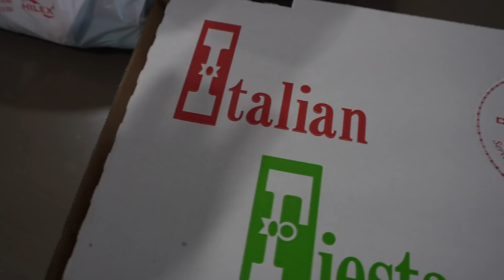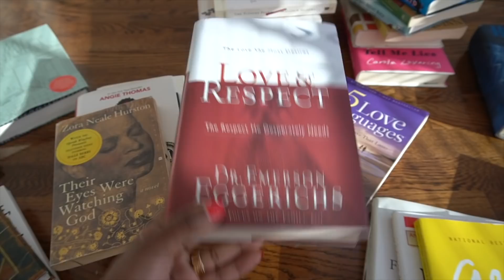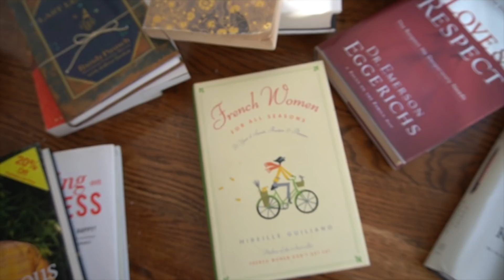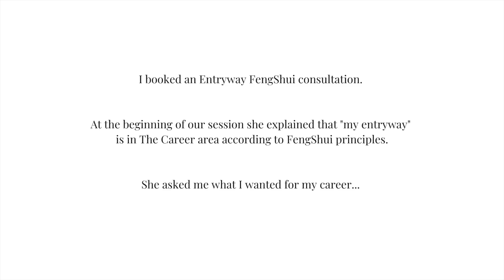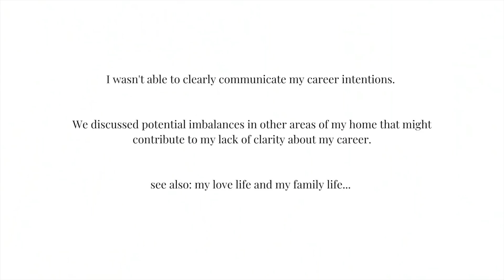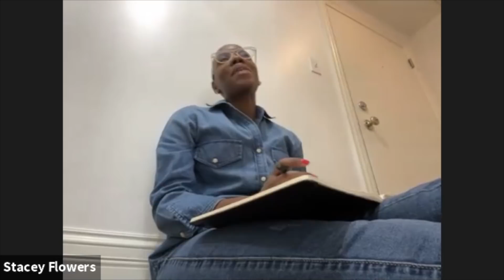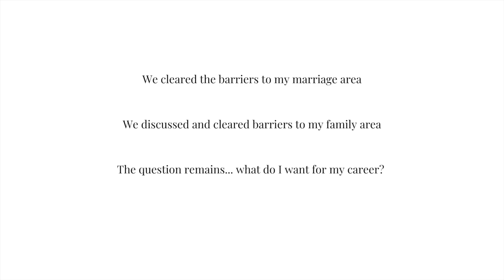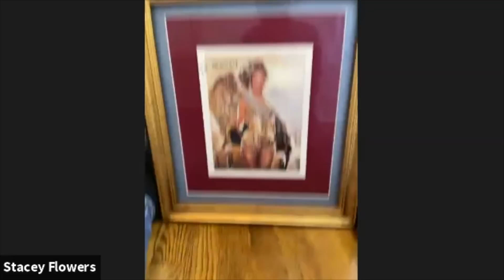SEPTEMBER VLOG | Home Updates + New Furniture, Fengshui, & Books!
This month is all about settling in to my new home. From great thrifted finds & surprises to my interior designer helping me select beautiful furnishings to my fengshui practitioner helping me balance energy I am confident I'll make a home that I can truly call my own.

My fengshui entryway consultation with Elly was amazing and I highly recommend her work!!

Smile,
Stacey

--- Home Things ---
Pure White SW 7005
Tricorn Black SW 6258